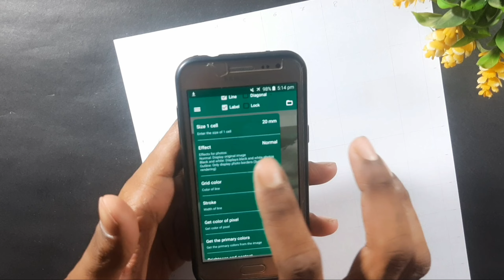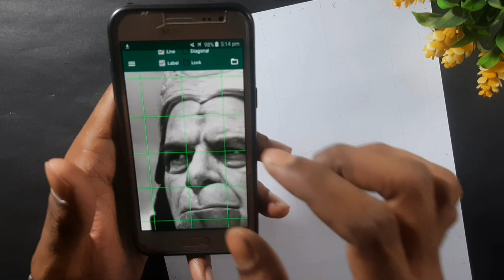Lord Hanuman Drawing 🙏 || Dara Singh drawing || Outline tutorial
hanuman drawing
drawing hanuman
lord Hanuman Drawing
drawing dara singh
Dara singh drawing